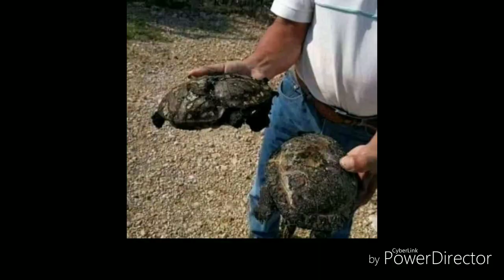Amazon rainforest mga hayop na namatay!!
"AMAZON RAINFOREST RIGHT NOW."
Ayun sa nabasa ko.
5.5 million km² ang size ng Amazon Rainforest,na matatagpuan sa Brazil, na kung gagawin siyang bansa, siya daw ang pang 9th largest country in world.

Ayun daw sa mga tribong naninirahan doon may tao daw na nagalit sa kanila dahil pinipigalan ng mga tribo na naninirahan doon ang pagkuha ng mga puno at endengared species, so nagalit daw yung mga tao na gustong pumutol ng puno at kumuha ng mga hayop para ibenta, kaya sinunog daw nila ang Amazon Rainforest, na ang mas lala pa ay hanggang ngayon nasusunog parin ito, umulan daw doon sa Amazon Rainforest pero kulang pa yun. At 2 Weeks na siyang nasususunog hanggang ngayon.

Posible rin ang dahilan ng sunog ay klima nila doon dahil Dry season daw doon sa kanila, Posible ring tao rin ang may kagagawan. At Posible rin ang dahilan ng sunog ay ang Climate Change. Ang mas masaklap pa doon ni isang media daw walang nagbalita. Nakunan ng isang lalaki ang isang tribo na nagsasalita dahil nga daw sa mga tao na posibleng sila ang maykagagawan. At may mga bombero daw na pumunta doon at bawat pag daan nila ay nadada-anan nila ang mga hayop na namatay dahil sa sunog. Kasalukuyan paring ini-imbestigahan ito.

Halos isang milyong katutubong tao, na nahahati sa mga 400 na tribo, nakatira sa buong rainforest ng Amazon, at isa na doon ang Achagua Tribe. Sabi daw nila may 18 MONTHS nalang daw tayo para i-Save ang Amazon Rainforest.

Ang Amazon ay kumakatawan sa higit sa kalahati ng natitirang rainforest ng planeta, at binubuo ang pinakamalaking at pinaka biodiverse tract ng tropical rainforest sa mundo, na may tinatayang 390 bilyong indibidwal na puno na nahahati sa 16,000 species. Isa na doon ang Golden lion tamarin. Ang Golden lion tamarin siya yung unggoy na umiyak dala ang kanyang anak sa picture na kumakalat ngayon.

Ang gintong leon na tamarin, na kilala rin bilang gintong marmoset, ay isang maliit na unggoy ng New World ng pamilya Callitrichidae. Katutubong sa mga kagubatan ng Atlantiko na baybayin ng Brazil, ang gintong leon tamarin ay isang endangered species.

Ang Amazon Rainforest, ay kilala bilang "Planet's Lungs", Lungs daw siya ng mundo, dahil 20% Of Oxygen is produce there, 20% napakalaki, kung mawawala ito saan na tayo kukuha ng sariwang hangin?

Hindi lang Amazon Rainforest ang tintanggal ngayon o sinusunog, marami pa dawng iba. Imagine how people are destroying the 🌏 Earth. So let's pray for AMAZON RAINFOREST.